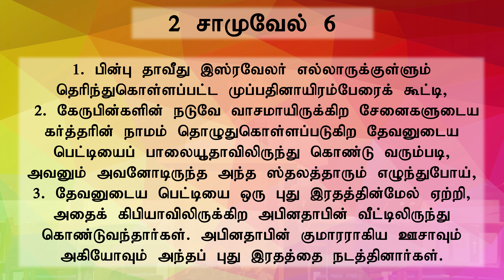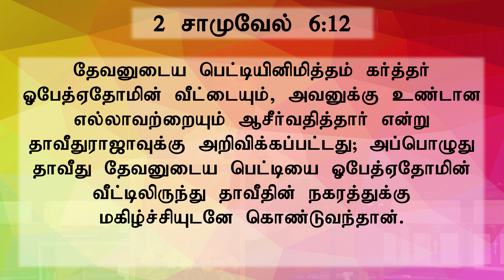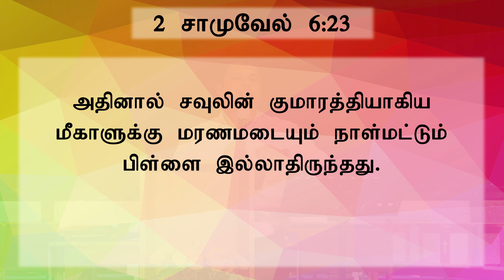தேவனை அசட்டை பன்னாதிருங்கள் - Do not take God for granted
Sermon by Pr. Abraham Johny Kutty
Message:  Don't take God for granted
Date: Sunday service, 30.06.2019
Venue: CLG, Hanworth

35 Forge Lane
Hanworth
TW13 6UN